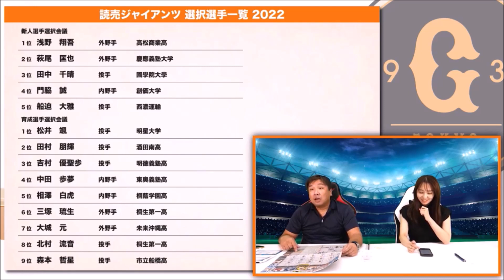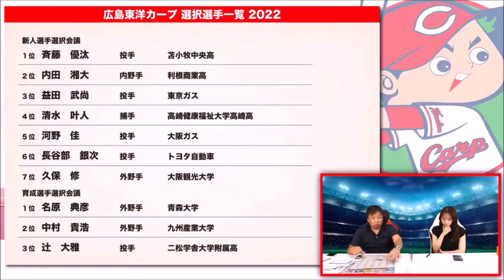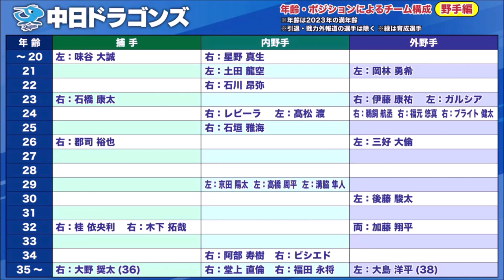【里崎チャンネル】「2022ドラフトチェック｣～セ・リーグ 後半～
読売ジャイアンツ 0:06
広島東洋カープ 3:48
中日ドラゴンズ 5:28